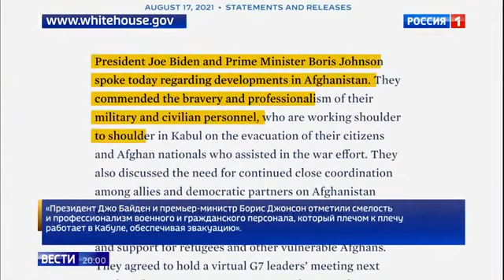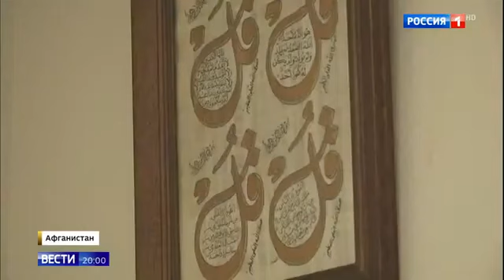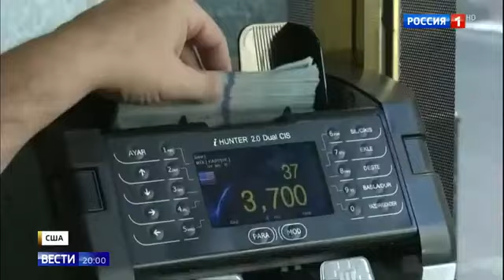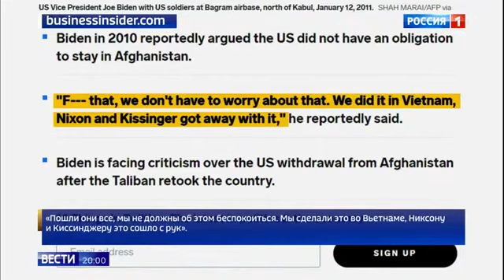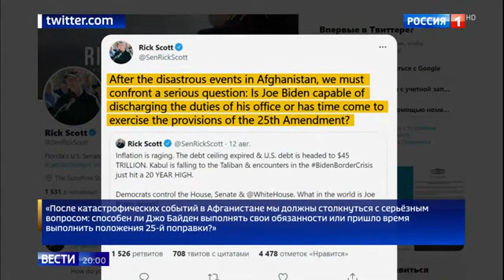Сша заморозило деньги афганского правительства чтобы они не достались талибам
Сша заморозило деньги афганского правительства чтобы они не достались талибам 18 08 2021
Помощь каналу.